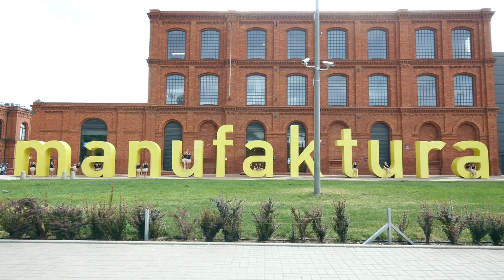Broadway Girls opanowują miasto... Łódź!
Reżyseria, produkcja: Olga Lipska
Nagranie i montaż: Jakub Walter (Walter Studio)
Wystąpił zespół Broadway Girls z Teatru Muzycznego w Łodzi.

Teledysk został nagrany w czerwcu 2018 roku na terenie Manufaktury, Placu Wolności, Ulicy Piotrkowskiej, Pasażu Róży, Parku Helenów oraz Parku Ocalałych w Łodzi.

Szukamy nowych talentów!

Taniec jazzowy, aktorstwo, występy na profesjonalnej scenie Teatru Muzycznego w Łodzi!